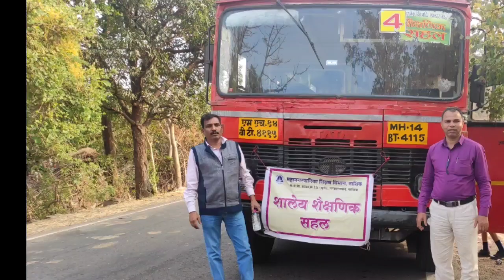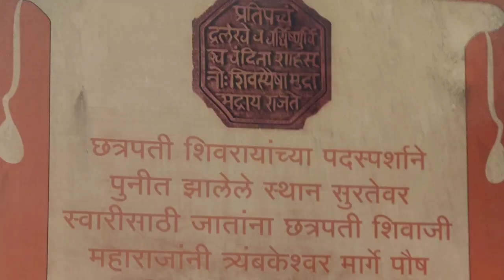# शैक्षाणिक सहल जव्हार, NMC Educational Sahal#